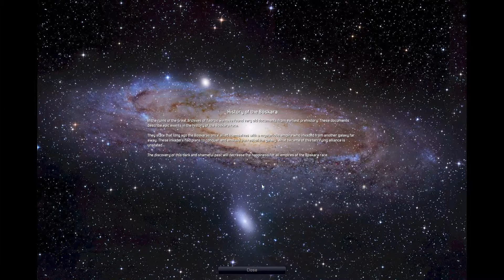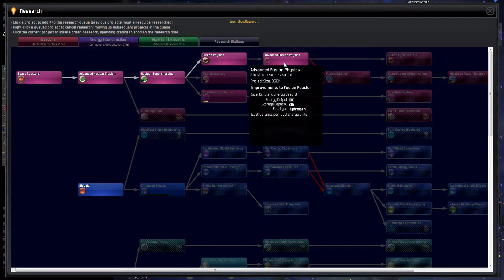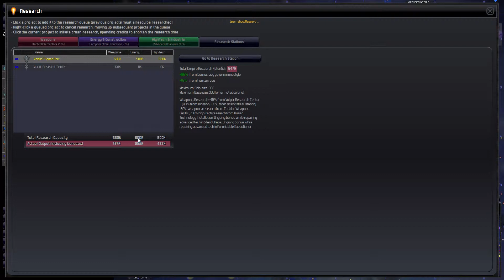Let's Play Distant Worlds S1E12 Fleet Managment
In this episode, we do a little ship shuffling.

Distant Worlds is a 4x RTS that combines the complexity of a turn based game with the fluidity of a real time game while maintaining replayability and providing many options for challenging gameplay.  This was recorded with version 1.9.0.11